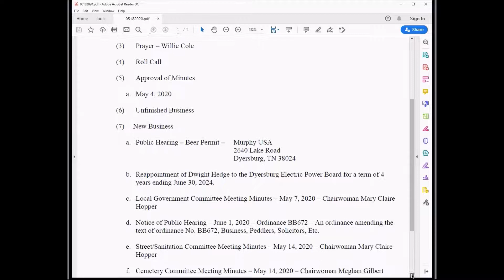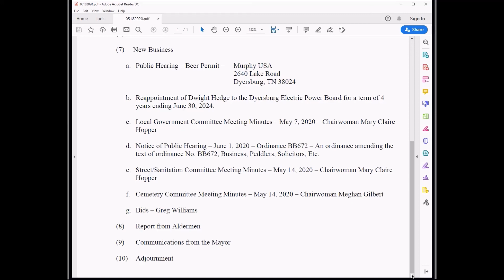May 18, 2020 Board Meeting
Regular scheduled meeting of the City of Dyersburg Board of Mayor and Alderman.